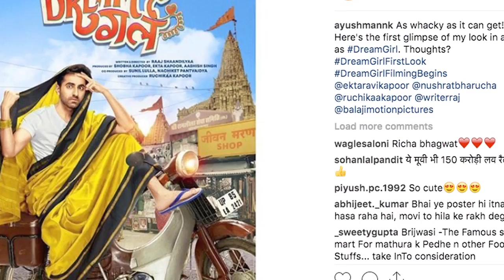Ayushmann की आगामी फिल्म‘DREAM GIRL’ का पहला लुक आया सामने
अभिनेता आयुष्मान खुराना ने मथुरा में अपनी आगामी फिल्म "ड्रीम गर्ल"  की शूटिंग शुरू कर दी है ।